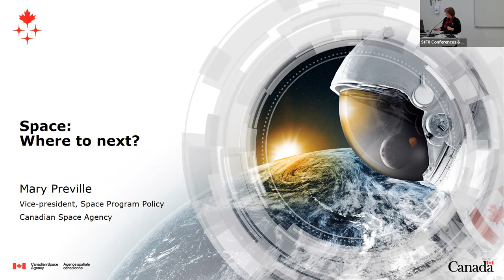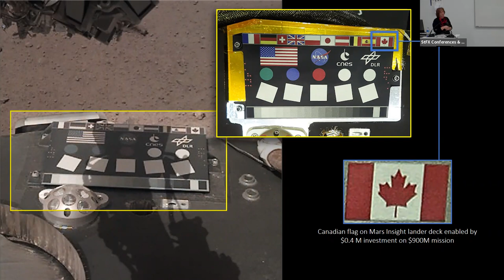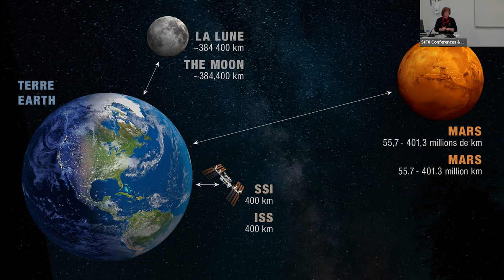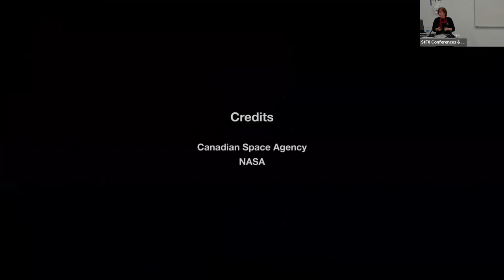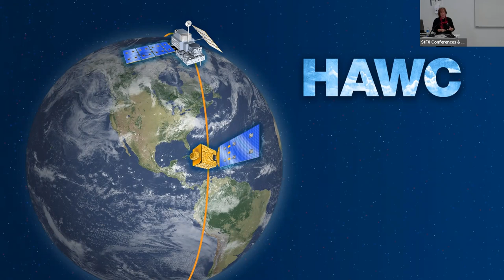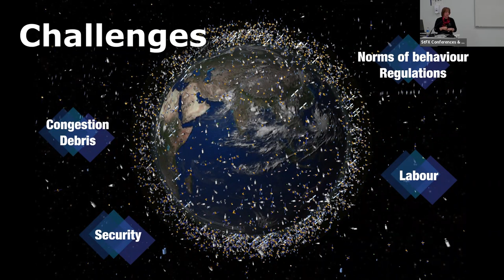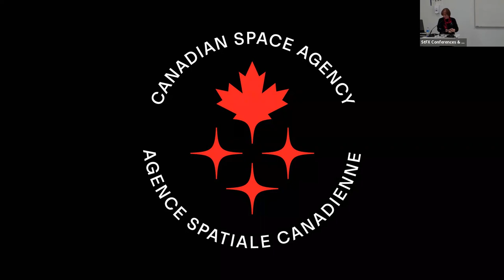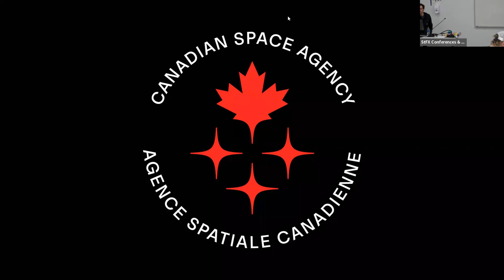Distinguished Speakers Series: Mary Preville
The Mulroney Institute was honoured to welcome Mary Preville, VP, Space Program Policy at the Canadian Space Agency, to StFX University in March as part of our Distinguished Speaker Series.

This is a recording of that talk "Space: Where to Next?"